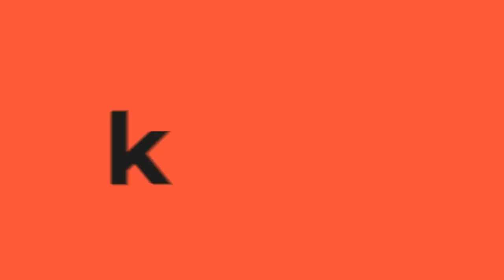Manuela González cuenta su historia como madrastra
La actriz colombiana, Manuela González habló acerca de su personaje en ‘Tía Alison’, producción del Canal RCN que relata la historia de una familia que debe enfrentar muchas adversidades para permanecer unida.